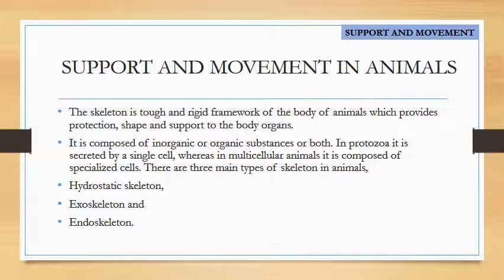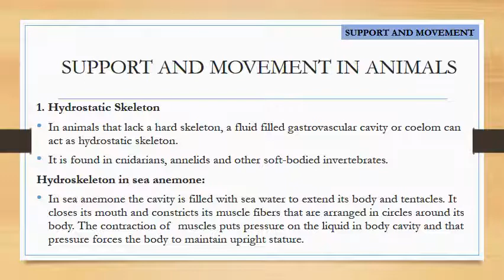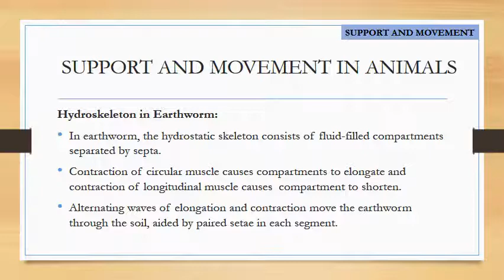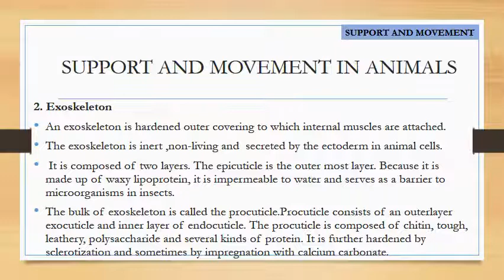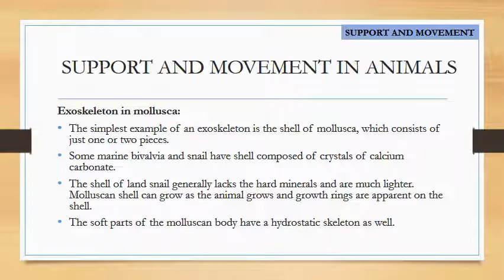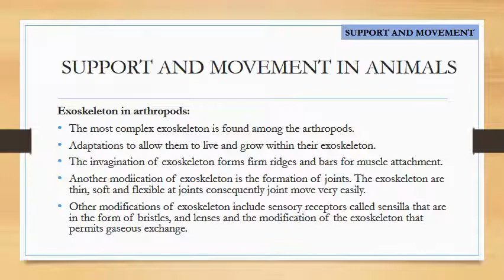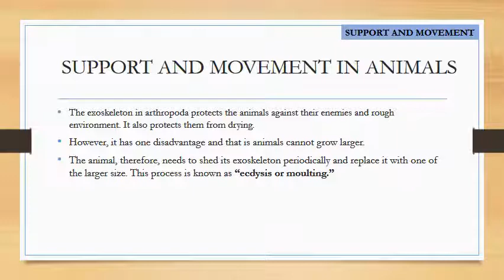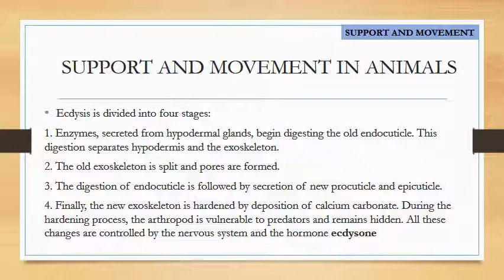Biology II ch 16 lecture# 4